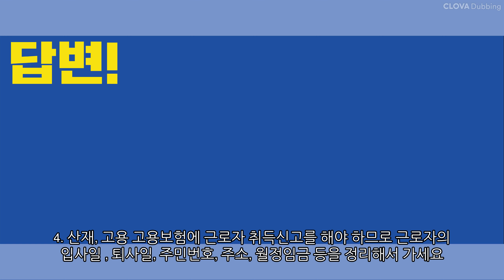4대보험을 꼭 인터넷으로 가입하고 싶은데여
4대보험을 꼭 인터넷으로 가입하고 싶은데여